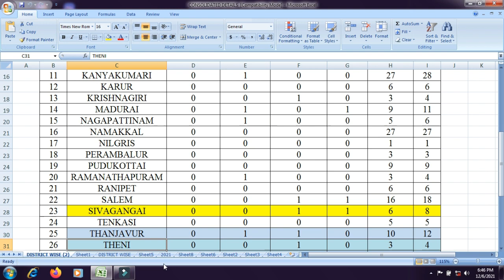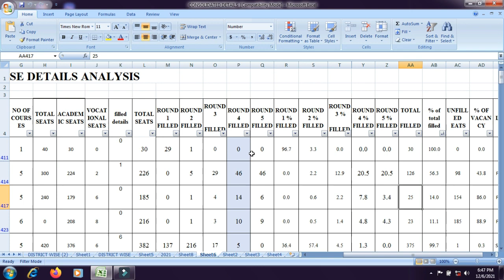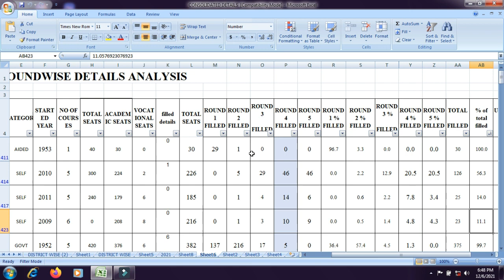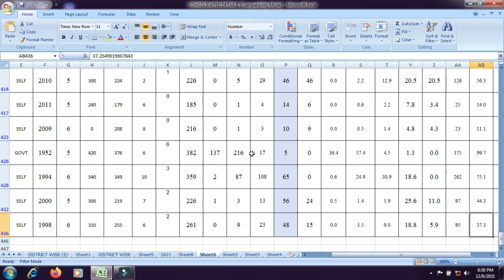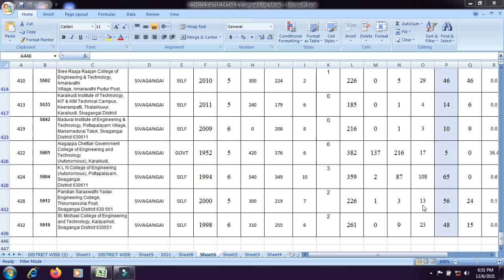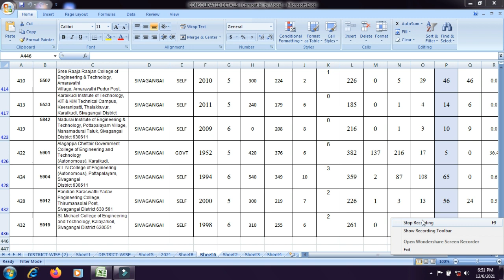சிவகங்கை மாவட்ட பொறியியல் கல்லூரிகள் | TNEA 2021 | ENGINEERING COLLEGES ANALYSIS